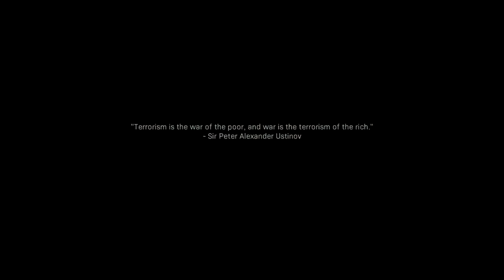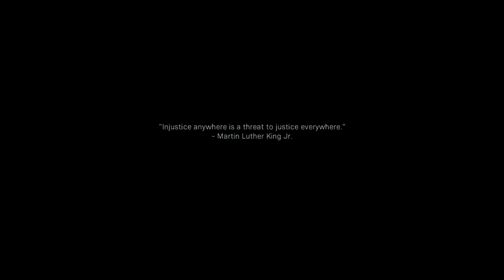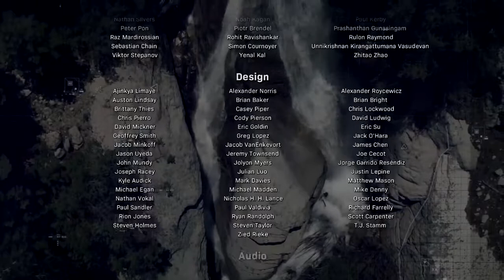Into The Furance | Call Of Duty Modern Warfare Walkthrough GamePlay Part 9